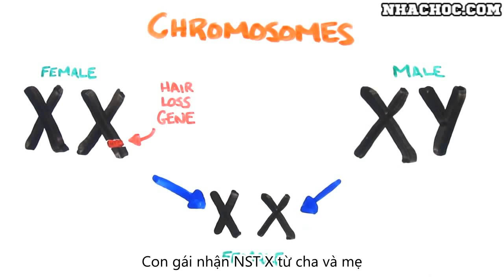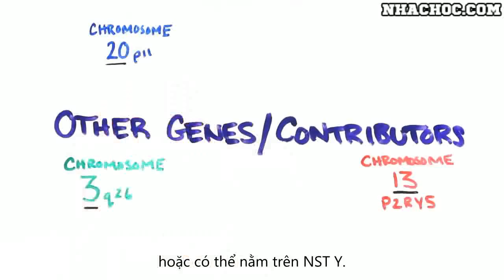Vì sao ta bị hói đầu hay rụng tóc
Video này của kênh asapscience, nhachoc.com chỉ dịch và không có bất kì quyền hạn nào với video này